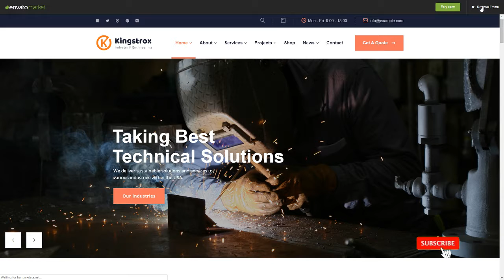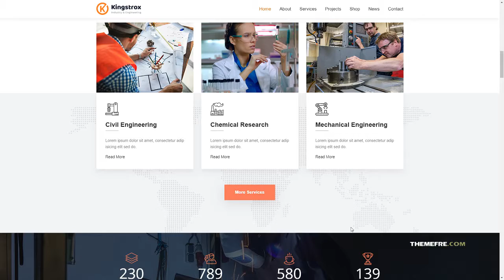Kingstrox - Factory and Industrial Business WordPress Theme Deon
Columns 3

 Layout Responsive

 Tags building, business, commercial, construction, corporate, energy, engineering, factory, industrial, industry, machinery, manufacturing